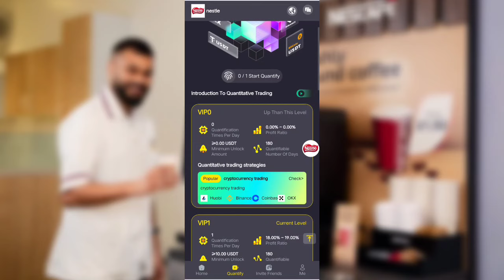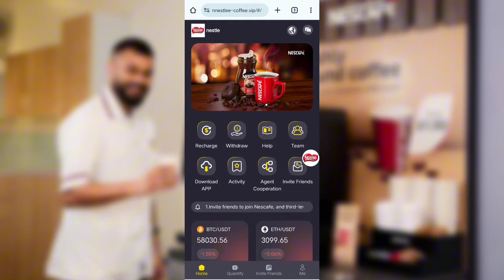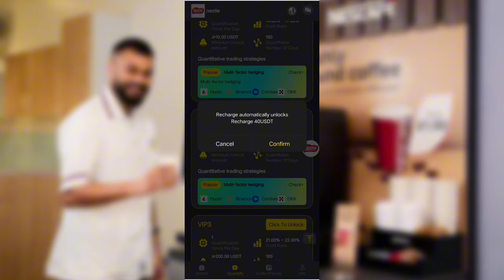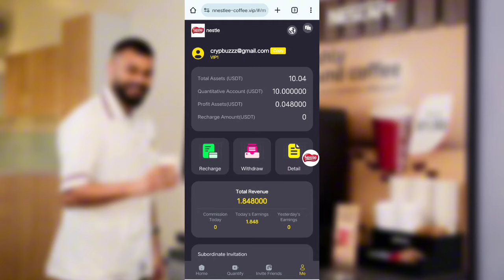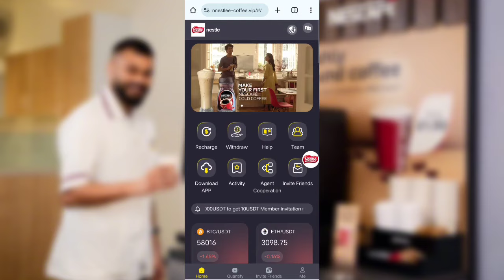🔥 NESTLE QUANTIFY 🔥HOW TO RECHARGE AND WITHDRAW MONEY | TEAM INVITATION REWARDS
✔️1: To facilitate the deposit and withdrawal needs of users from different countries, this platform uses (TRC20 USDT TRX) as the only deposit and withdrawal channel.
✔️2: Only one withdrawal per day, no time limit, 3 minutes to arrive, 0 withdrawal fee, minimum withdrawal amount 1.5USDT, no upper limit.
✔️3: The contract is valid for 180 days, the lock-up period is 60 days, and the principal will be returned after 60 days. After the principal is returned, you can continue to work and make profits without investment.
✔️4: Platform launch time: 2024/07/10, quantitative update time is noon Swiss time (13:00): updated every 24 hours
⭐️VIP1 invests 10-49 USDT, quantitative income 18%-19%, daily income 1.8-9.5 USDT.
⭐️VIP2 invests 50-199 USDT, quantitative income 20%-21%, daily income 10-42 USDT.
⭐️VIP3 invests 200-699 USDT, quantitative income 21%-22%, daily income 42-154 USDT.
⭐️VIP4 invests 700-1999 USDT, quantitative income 22%-23%, daily income 154-460 USDT.
⭐️VIP5 invests 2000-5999 USDT, quantitative income 24%-26%, daily income 480-1560 USDT.
⭐️VIP6 invests 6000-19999 USDT, with a quantitative return of 27%-29% and a daily return of 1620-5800 USDT.
⭐️VIP7 invests 20000 USDT-unlimited, with a quantitative return of 30%-33%, and a daily return of 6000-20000 USDT
Invite member rewards:
🎁Invite 5 people to become VIP1, reward: VIP1
🎁Invite 5 people to become VIP2, reward: VIP2
🎁Invite 5 people to become VIP3, reward: VIP3
Register through the invitation code and enjoy a high commission of 14% for third-level subordinates.
A-level: 12% rebate, 120 USDT for recharge of 1000 USDT
B-level: 2% rebate, 20 USDT for recharge of 1000 USDT
C-level: 1% rebate, 10 USDT for recharge of 1000 USDT
📣Your team can only recharge within 24 hours as a reward
Recharge 1000 USDT within 24 hours to get 15 USDT reward
Recharge 5000 USDT within 24 hours to get 95 USDT reward
Recharge 10000 USDT within 24 hours to get 215 USDT reward
Recharge 50000 USDT within 24 hours to get 1500 USDT reward
Recharge 100000 USDT within 24 hours to get 5000 USDT reward
Note: Those who meet the conditions please contact customer service within 24 hours to claim the reward. At the end of the semester,
The grades will be considered invalid and the team needs to recalculate within 24 hours.